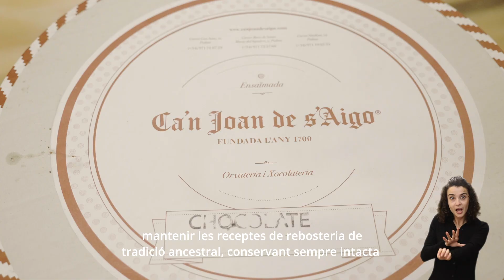Medalla d'Honor i Gratitud de l'illa de Mallorca: Ca'n Joan de S'Aigo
Premis, Honors i Distincions del Consell de Mallorca 2022

És un símbol de l'esperit mallorquí des de la seva fundació en 1700, quan era una sucursal de les 'casis de neu' de la Serra de Tramuntana. El fundador, Joan de S'Aigo es dedicava a la venda de gel i aigua fresca obtinguda de les neus de les muntanyes. Amb més de 300 anys d'història, aquesta Orxateria-Xocolateria s'ha convertit en un referent social a l'illa de Mallorca i la fama de la seva xocolata, a més dels seus deliciosos gelats, han traspassat fronteres.